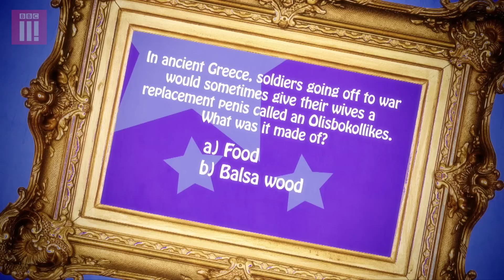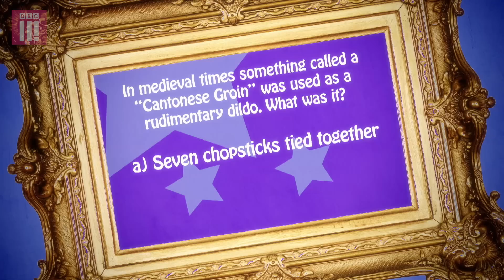Cleopatra had a VIBRATOR? | The Real History of Sex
How old is the world's first sex toy? This Series of short comedy animations set in a hot tub, with an animated vlogger and a bemused historian, explores the real history of sex.